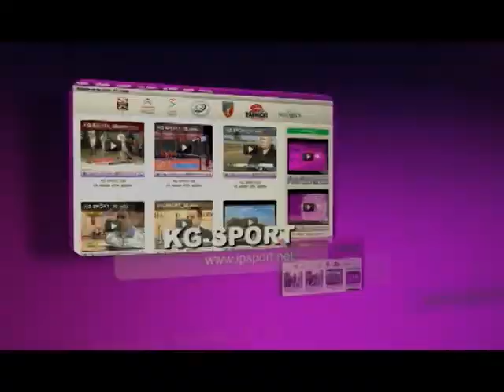I poluvreme RKG PKB